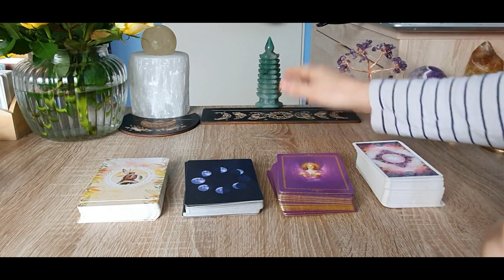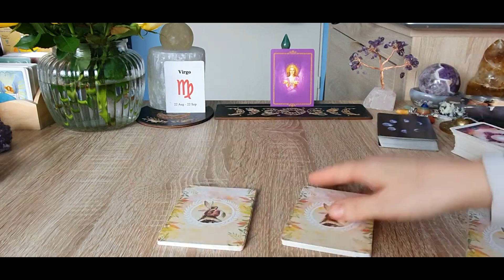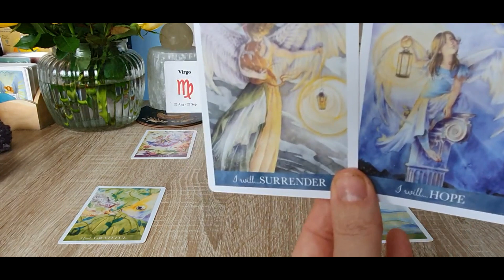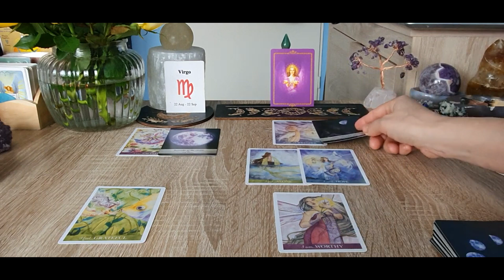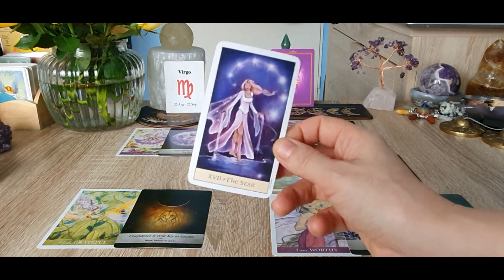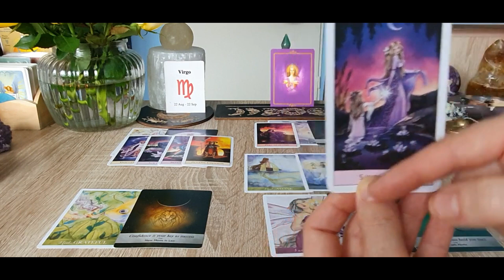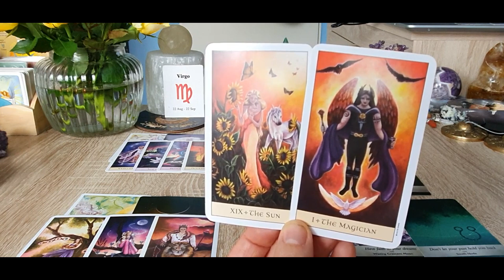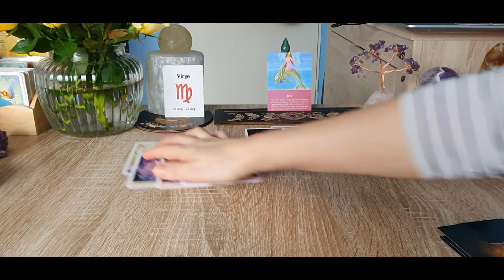Virgem - Mandala dos desejos... Tão linda a vossa mensagem, até me emocionei!